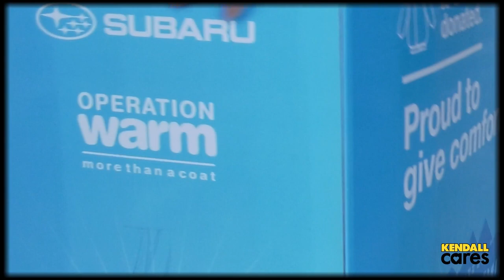Operation Warm in Eugene With Kendall Cares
To support youth in the Eugene community, Kendall Cares hosted Operation Warm with Subaru Eugene to give new coats to Looking Glass Community Services. With how cold it’s been in Eugene the past few weeks, we’re so happy to help kids in the community stay warm. Watch our video to learn more about Looking Glass Community Services and how many coats were donated. Thank you to everyone who made this possible!